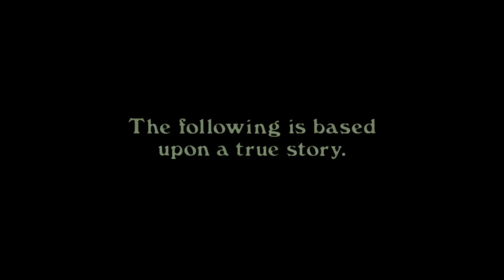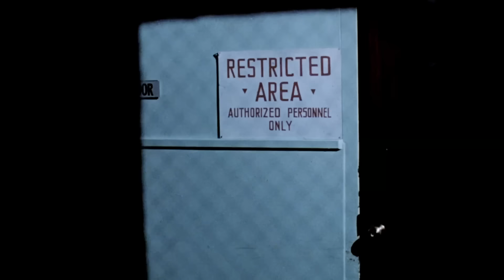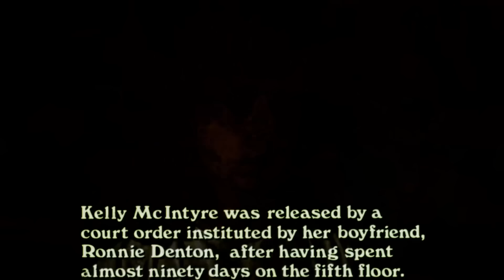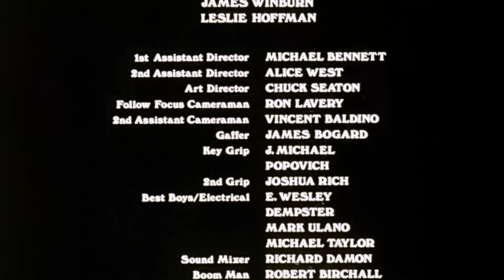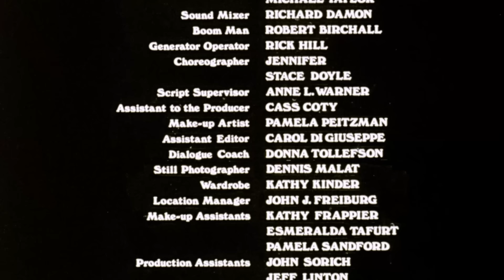The Fifth Floor (1978) | Full Movie | Robert Englund | Bo Hopkins | Dianne Hull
A night of disco takes a terrible turn when college student Kelly McIntyre is wrongly committed to a psych ward after an accidental drug overdose, where she finds horrors down every corridor.

Stars: Robert Englund, Bo Hopkins, Dianne Hull, Patti D'Arbanville, Sharon Farrell, Julie Adams, Mel Ferrer, Anthony James, Michael Berryman, Tracey Walter
Directed by: Howard Avedis